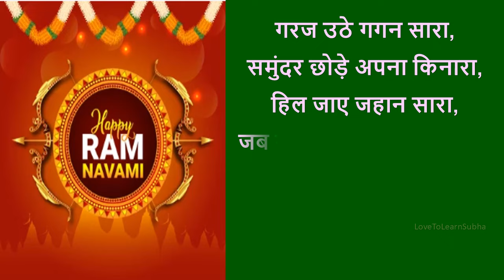Ram Navami Whatsapp Status 2024|Happy Ram Navami Status|रामनवमी|Jai Shri Ram Status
Ram Navami Whatsapp Status 2024|Happy Ram Navami Status |Ram Navami Status 2024|Jai Shree Ram Status

Happy Ram Navami Wishes and Greetings..

ram navami
,ram navami 2024
,ram navami quotes
,ram navami coming soon status 2024
,ram navami

,sri rama navami whatsapp status telugu
,sri rama navami whatsapp status
,sri rama navami whatsapp status tamil
,sri rama navami songs
,sri rama navami status
,sri rama navami status telugu
,sri rama navami status video
,sri rama navami status 2024
,sri rama navami songs whatsapp status
,sri rama navami songs whatsapp status telugu
jai sri ram songs
,jai sri ram status
,jai sri ram whatsapp status
,jai shri ram status video
,jai sri ram songs status
,ram status
,ram status for whatsapp
,ram status video
,ram status song
,ram status new
,ram whatsapp status
,ram whatsapp status tamil
,ram whatsapp status telugu
,ram whatsapp status video
,ram whatsapp video
,ram whatsapp status full screen
,ram whatsapp status hindi
,sri ram status
,sri ram status video
,sri ram status full screen
,sri ram status 4k
,sri ram whatsapp status
,sri ram whatsapp status telugu
,sri ram whatsapp status tamil
,sri ram whatsapp status full screen
,sri ram whatsapp status kannada
,sri ram whatsapp status video
,sri ram whatsapp status malayalam
,sri rama whatsapp status malayalam
,jai sri ram whatsapp status malayalam
jai shri ram
,jai shri ram song
,jai shri ram status
,jai shri ram ringtone
,jai shri ram gaan
,जय श्री राम
,jai shri ram gana
,jai shri ram ka gana
,jai shri ram whatsapp status
,jai shri ram whatsapp status kannada
,jai shri ram whatsapp status telugu
,jai shri ram whatsapp status full screen
,jai shri ram whatsapp status video
,jai shri ram whatsapp status hindi
,jai shri ram whatsapp status new
,jai shri ram whatsapp status song
,jai shri ram whatsapp status videos telugu
,jai shree ram status video
,jai shree ram status full screen
,jai shree ram status 2024
,jai shree ram status 2024 new
,jai shree ram song
,17 april 2024
,17 april status
,17 april 2024
,17 april 2024 status
,april 17
,17 april status video